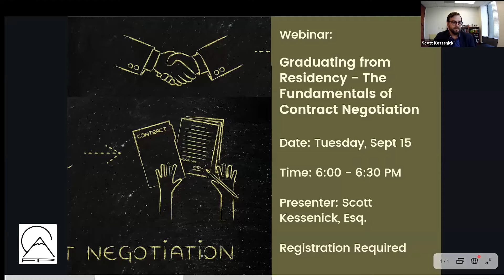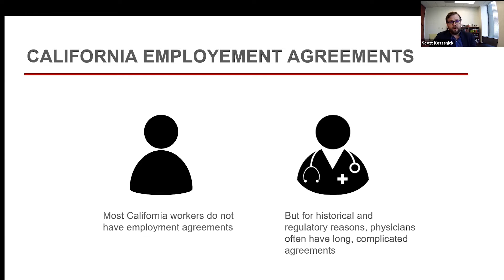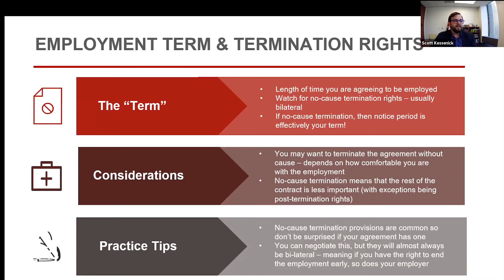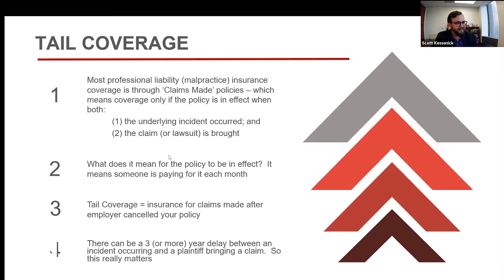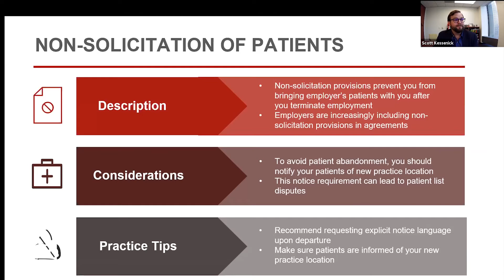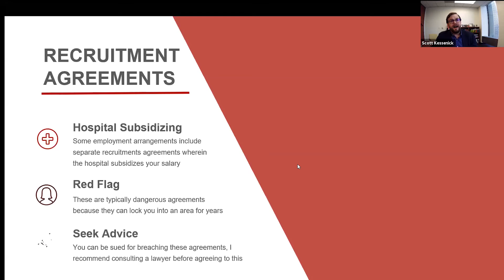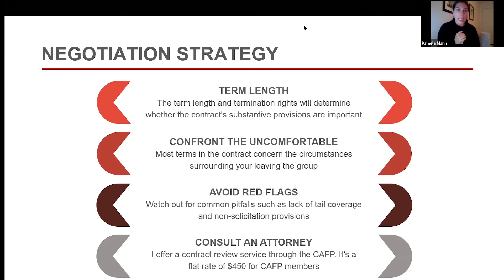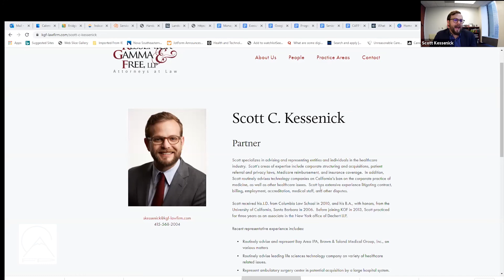2020 Summit Contract Negotiation with Scott Kessenick, Esq.